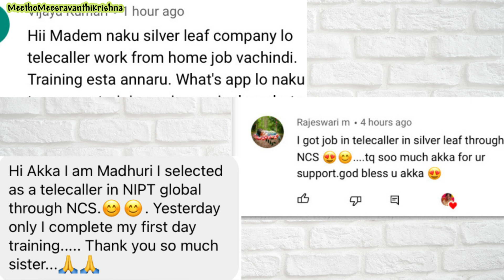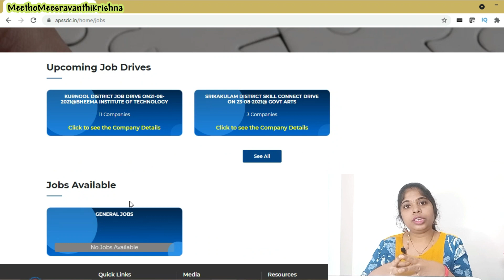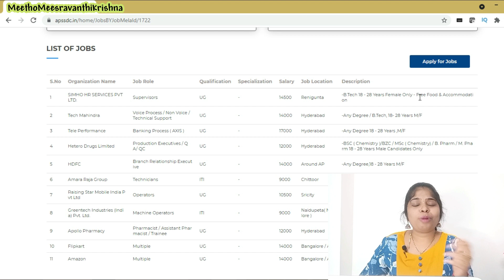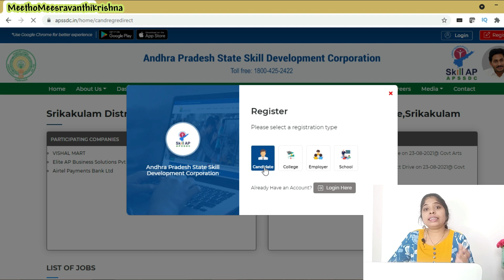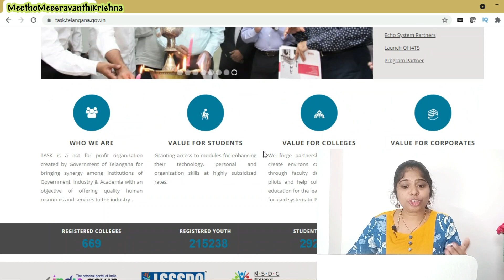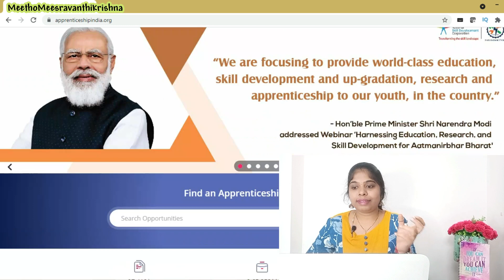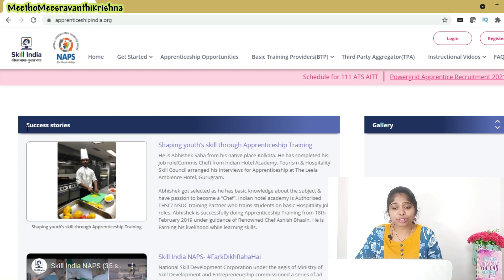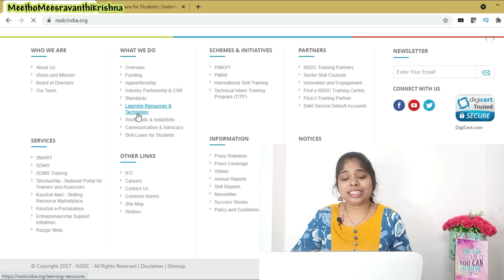apssdc recruitment 2021 | nsdc | apprenticeship | skill india course free | sravanthikrishna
Hello All,

Here are 4 best government websites for latest jobs in andhra pradesh , skill india iti,free online courses,nsdc free certificate, apprenticeships and task telangana
academy for skill and knowledge and national career service.

Also there is job drive at Srikakulam District & Kurnool on 21st & 23rd August please watch complete video for details

Below are links

Images: ncs,nsdcindia,apssdc,task,apprenticeshipindia websites

Yours Lovingly
SravanthiKrishna